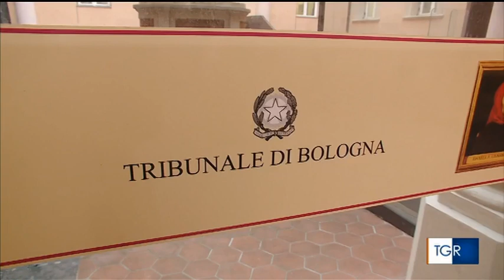TGR Emilia Romagna: Amianto, docente morta condannato il MIUR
Muore una docente a causa dell’esposizione all’asbesto. Il Ministero è condannato; il risarcimento alla famiglia della vittima è di 930mila euro.

Servizio a cura di TG3 Emilia Romagna.